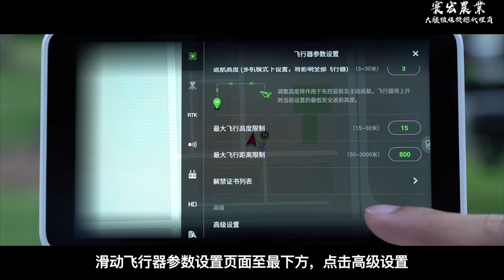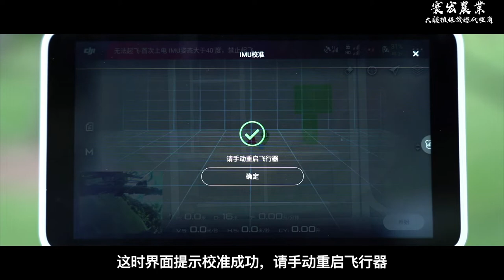IMU多面體校準MG-1P(寰宏農業科技-大疆植保機總代理商)